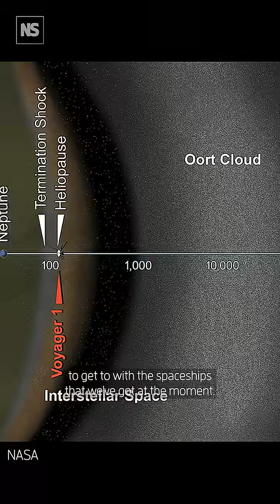1982’s Blade Runner is set in 2019, so what did it get right about that year?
Blade Runner, released in 1982, imagined a dark, neon-lit 2019 filled with flying cars, advanced humanoid robots, and off-world colonies. In reality, while we do have space stations orbiting Earth, that is about as far as we have come. Establishing colonies beyond our planet, even on Mars, which is relatively close, is still a huge challenge.

Even if we discovered an extrasolar planet with perfect conditions, the distances between stars are so immense that it would take tens of thousands of years to reach with current technology. And as for Earth in 2019? It thankfully looks a lot less like Blade Runner’s dystopian vision.